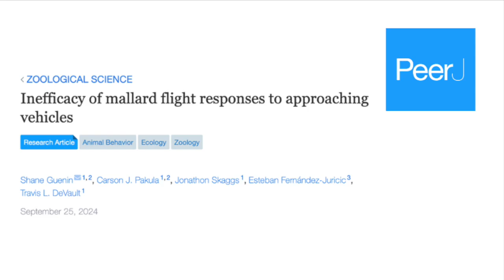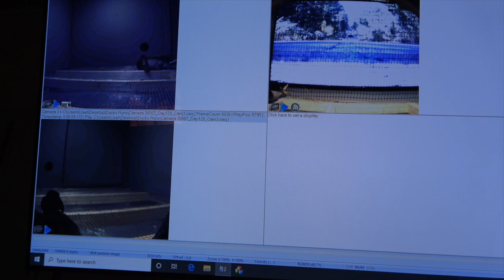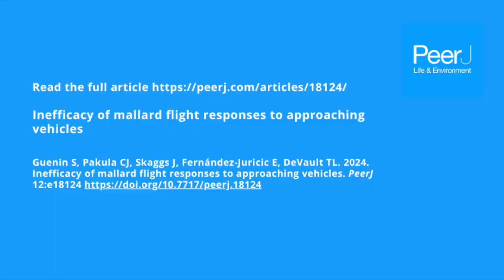Inefficacy of mallard flight responses to approaching vehicles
Author Interview with Shane Guenin (Purdue University) about the PeerJ Life and Environment article